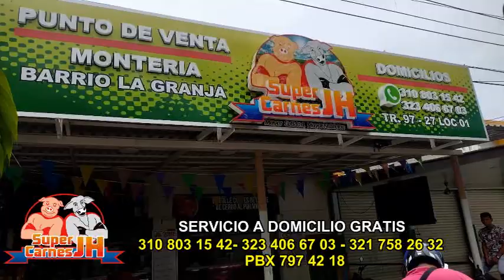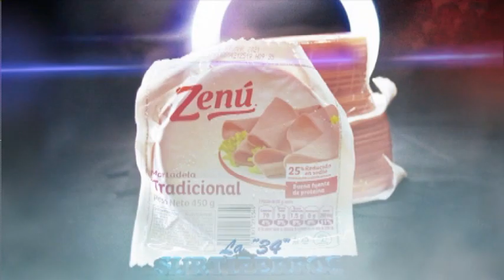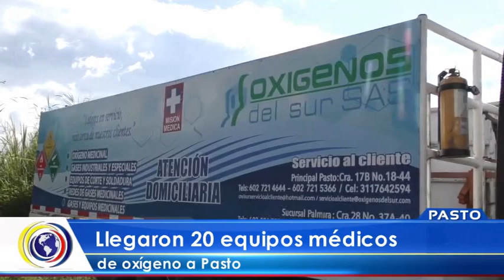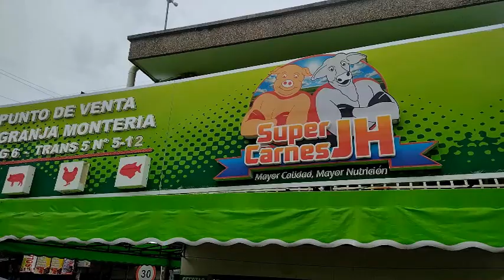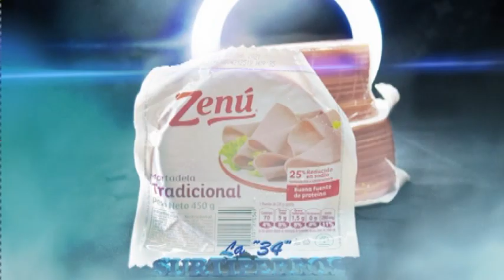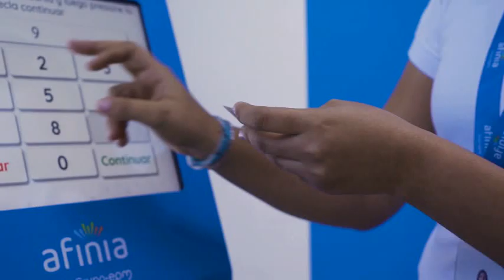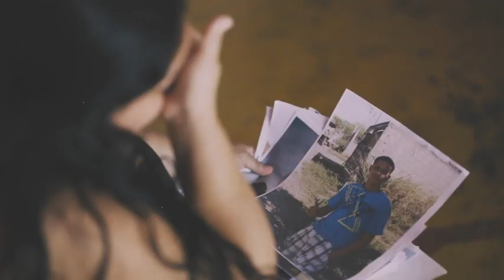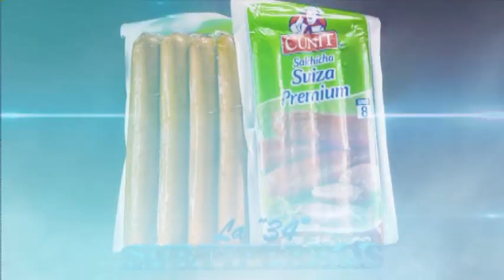NOTICIERO CNC MONTERIA 31 01 2023